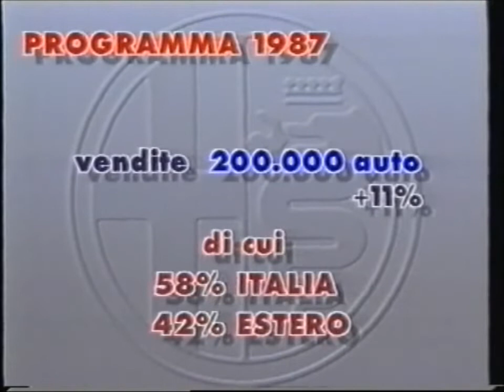TG1 Febbraio 1987 "anteprima Alfa 164 e nuove Alfa 75"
Filmato storico del TG1 Rai trasmesso nel Febbraio del 1987
Video gentilmente fornito da Giorgio Langella ex collaudatore Alfa Romeo impegnato alla guida della 164 camuffata ripresa nel video.